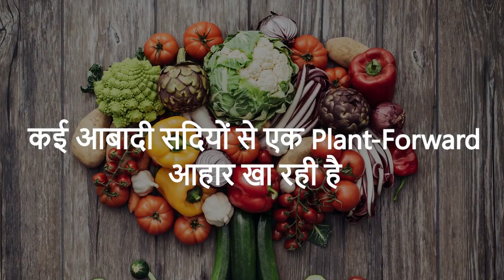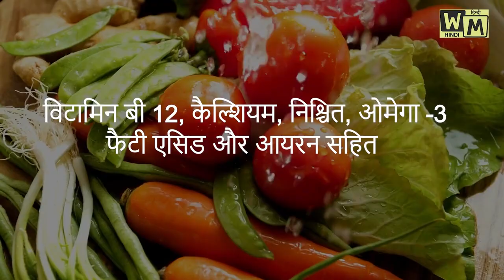Vegan Diet क्या होती है ? What is Vegan Food and its benefit | Healthy food tips | WM Hindi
About this video:  What is Vegan Food  and its benefit | Healthy food tips | WM Hindi